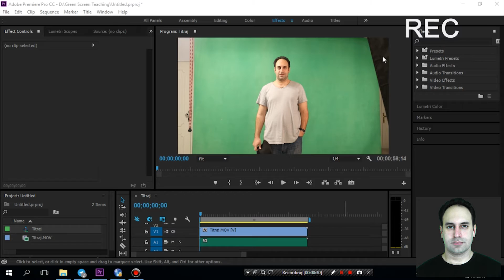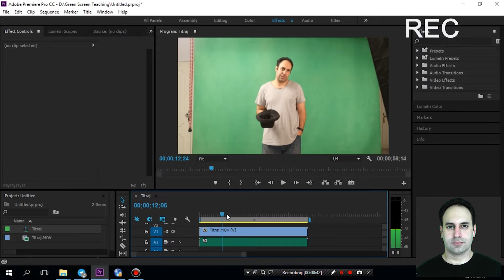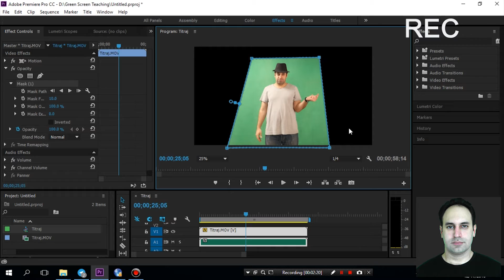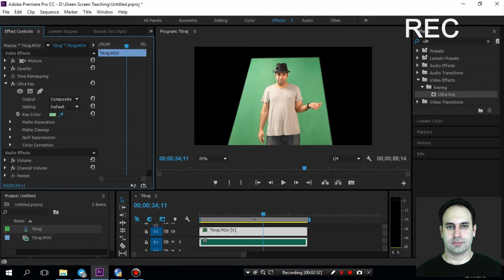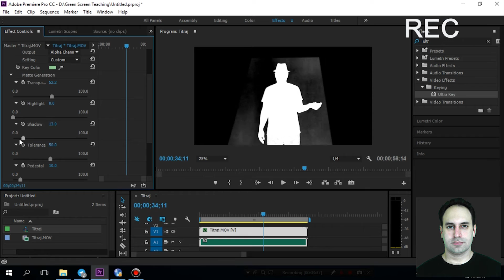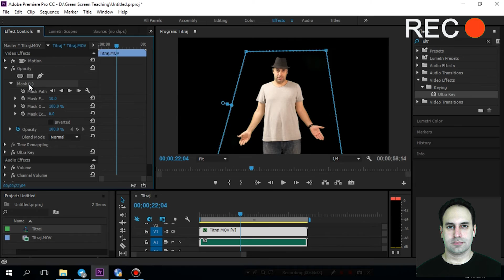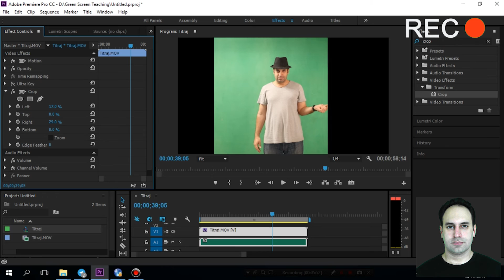قسمت سوم - آموزش کار با پرده سبز - Green Screen - سعید طوفانی